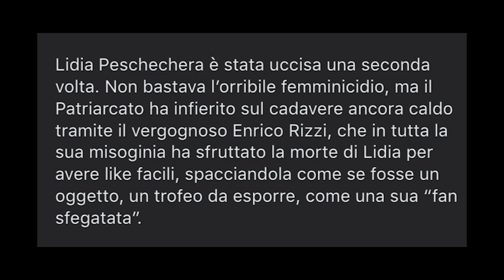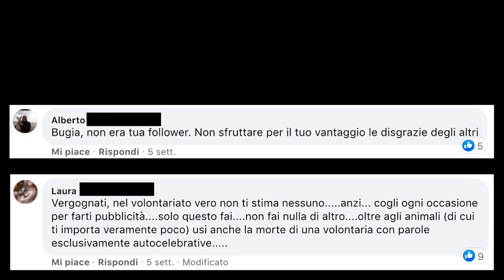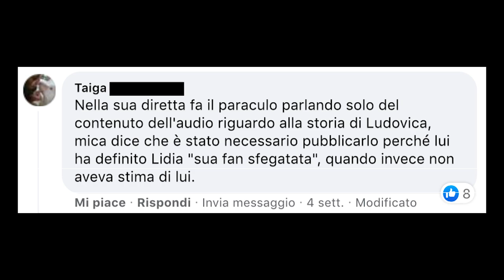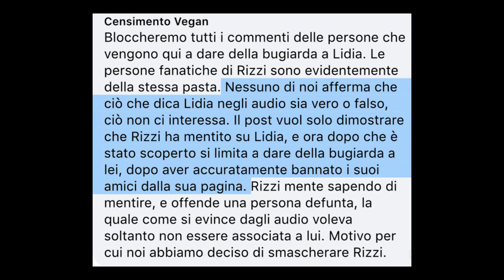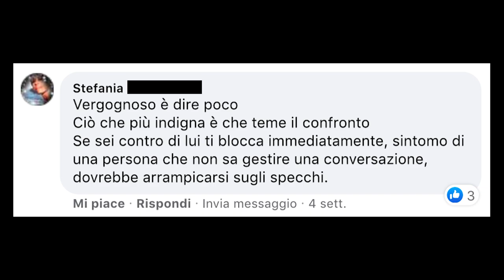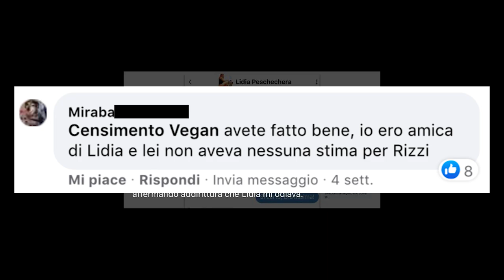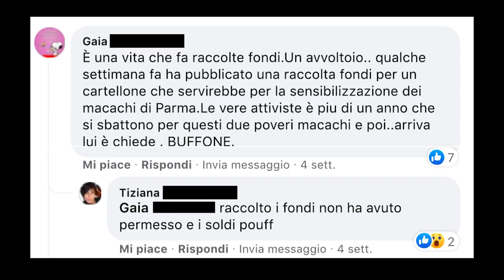NON UNA DI MENO: l'influencer Enrico Rizzi millanta su un Femminicidio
Lidia Peschechera era un angelo. Noi dobbiamo ricordarla sempre per quello che era, una persona meravigliosa come poche ne esistono, sempre impegnata a lottare per il prossimo, senza fare discriminazione di orientamento sessuale, genere, o specie. Qualcuno però ha preferito "ricordarla" come altro. "NON UNA DI MENO" non è stata zitta al riguardo.